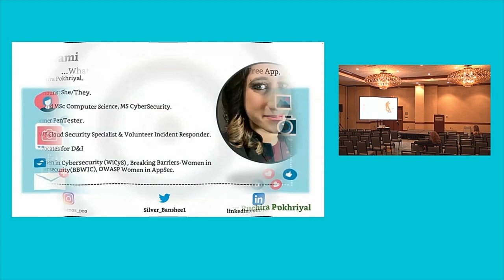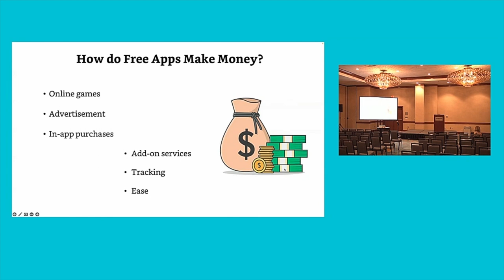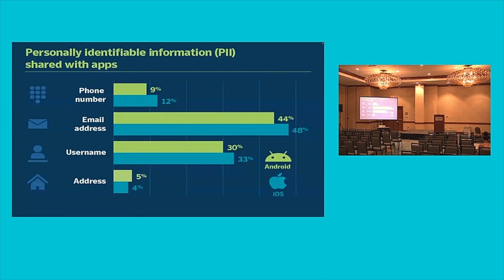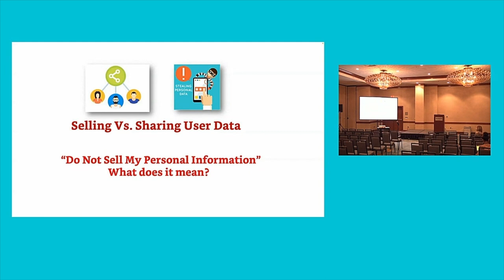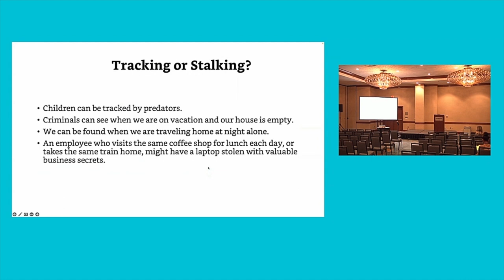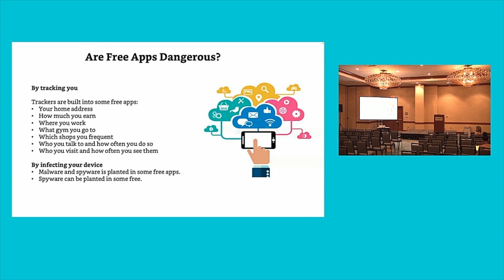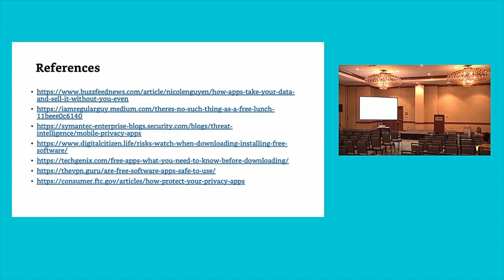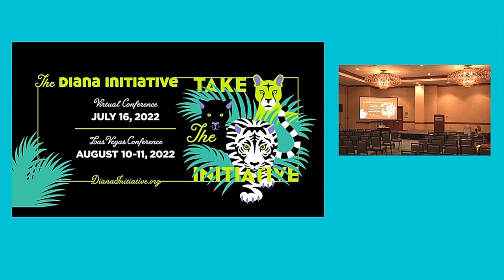Diana Initiative 2022-Ruchira Pokhriyal-The Real Cost of Free: What you need to know before ...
The Real Cost of Free: What you need to know before downloading a free app.

With plenty of free security software options out there, it’s easy to wonder why you would want to pay for online protection. We all love free apps, right? The idea that one has to pay for software can drive away many users, whereas applications that offer free services, are always enticing. However, a basic fact which is often neglected is that the application owners advertising their creations for “free”, have to generate profits in some way.

Mobile devices are stores of sensitive information and believe it or not, we are constantly sending a lot of information to some third-party app all the time. Installing a free app on our device(s) may not seem like a big deal at first but we need to understand the monopoly and concentration issues surrounding companies that own these apps, and how these companies are tracking & handling our data.
So, Next time you find a free software, take a pause and think…is this free software truly free? Maybe if you are not paying for something, YOU are the product.

Ruchira Pokhriyal

Associate Cloud Developer-Security

Ruchira Pokhriyal is a seasoned Cybersecurity expert who holds specialization in Web-Application PenTesting, Cloud Security & Digital Forensics. Her educational qualifications include a Bachelor’s & a Master’s degree in computer Science & another Master’s degree in Cybersecurity. She is currently working as a Cloud Security Specialist and volunteer Incident Responder at Amazon Web Services (AWS). She keeps herself involved with well-known cybersecurity communities such as OWASP where she’s a part of the Women in App Sec team & WiCyS where she’s been a member & speaker & affiliate leader. Ruchira is also on the advisory board of a non-profit organization called Breaking Barriers-Women in Cybersecurity, which is focused on educating & empowering women who want to pursue a career in Cybersecurity. You’d often hear and see her advocate for D&I, specifically: LGBTQ+ Visibility, Neurodiversity, and Women of Color in in STEM. Ruchira believes in growing with the community, being supportive & giving back as much as she can & is always looking to collaborate with like-minded individuals.